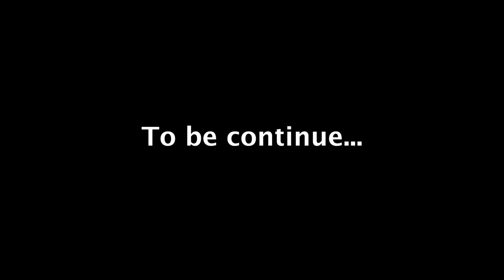Ride to Kemasik : Dual Motor Vlog Test | Bateri Drone Cukup?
Ride ke Kemasik dengan Mikmal Hakim a.k.a Botak. Last minit planning, tapi alhamdulillah menjadi. Cuma ada la beberapa sketsa semasa dalam perjalanan. Apa-apa pun, terima kasih bro sebab sudi test interkom aku, hasil dari ujikaji ni aku rasa circuit tu kene mod sikit lagi. Tapi takde hal, sikit punya hal. InsyaAllah, next nanti kita ride jauh sikit.